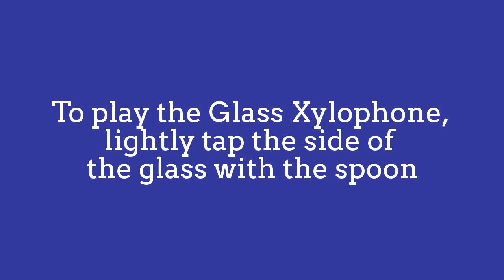Awesome Wine Glass Music: Glass Xylophone!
Glass Xylophone is a percussion instrument similar
which use Water Glasses with different amount
of water for different tones.
The more water added to the glass,
the pitch or frequency gets lower.
Because when you add water,
you also add more mass to the bottle —
the combined mass of the bottle plus the water.
More mass results in a slower/lower vibrating frequency,
and less mass produces a faster/higher vibrating frequency.
To play the instrument, lightly tap the side of
the glass with the spoon.